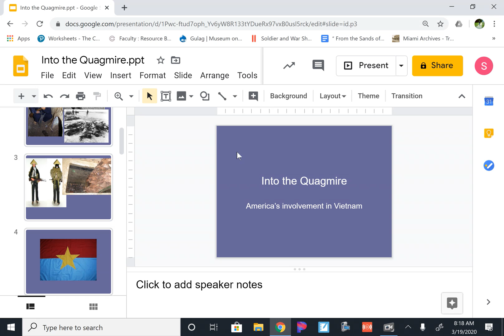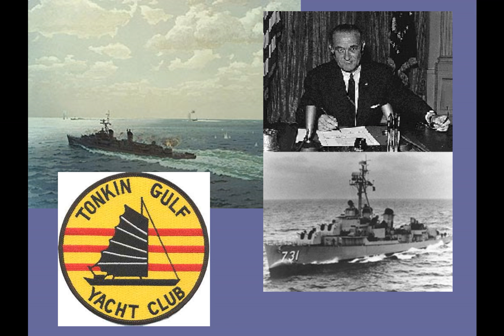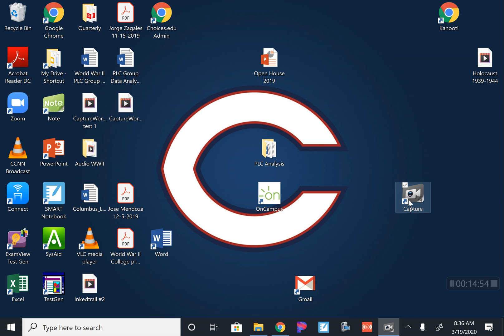America's involvement in Vietnam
In the beginning: America defends the Domino Theory in a place called Vietnam